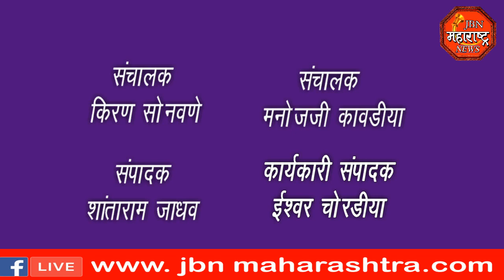jbn maharashtra news jalgaon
क्रांतीसुर्य महाराणा प्रताप यांची पुण्यतिथी साजरी. कार्यक्रमाला राजपूत समाज बांधव यांच्यासह इतर समाजाचे बांधव व सर्व पक्षाचे कार्यकर्ते